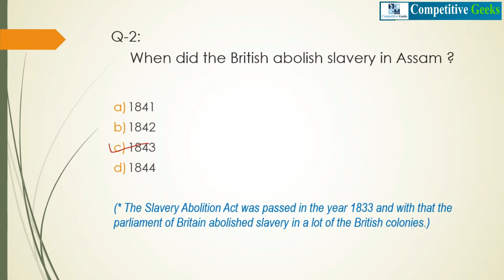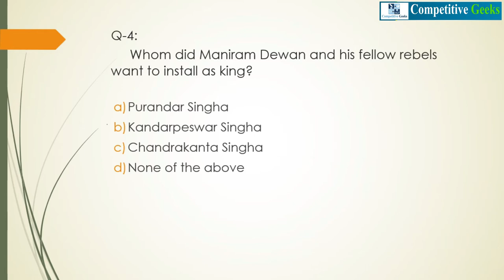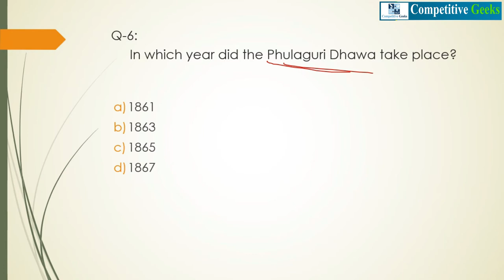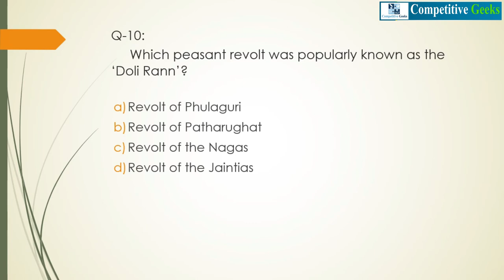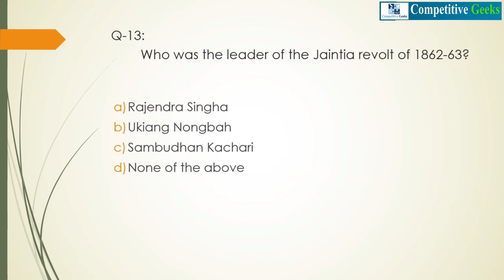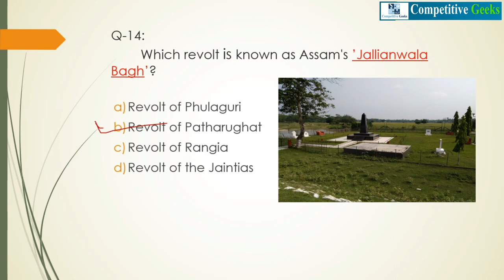Assam History MCQ | 1857 Revolt and Peasant Revolts in Assam | For Assam State Govt Job Exams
This video covers the important topics like the Revolt of 1857 in Assam and various peasant revolts across Assam like the Phulaguri revolt and the revolt of Patharughat. All the MCQs are based on repetitive questions in job examinations.

This will be helpful for all the aspirants preparing for any Assam Govt.